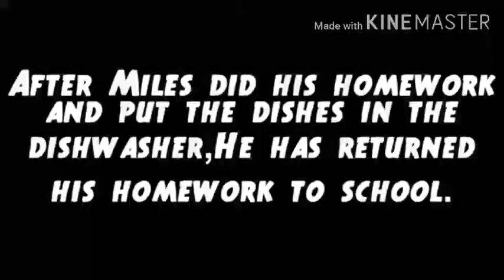The Rodfang.avi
Upload by me because yes